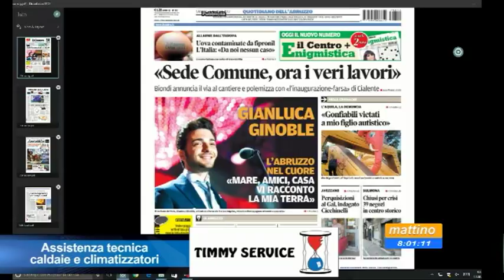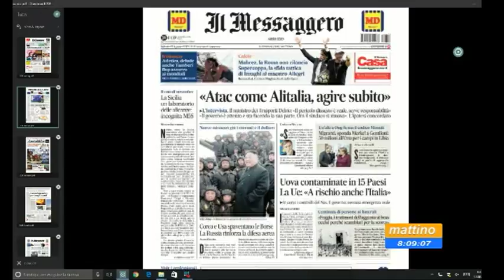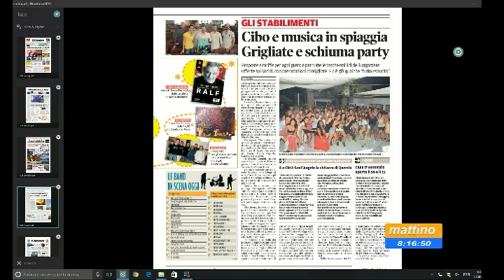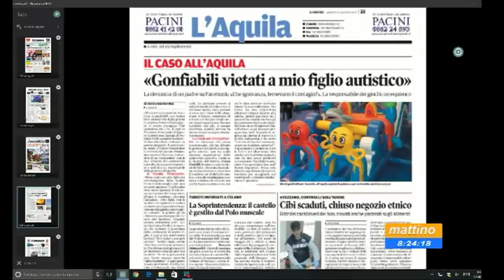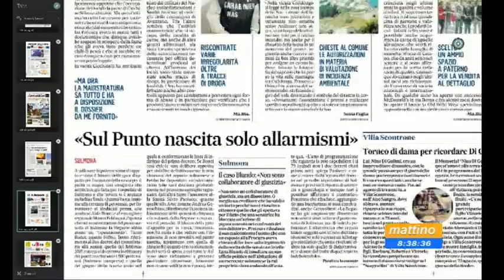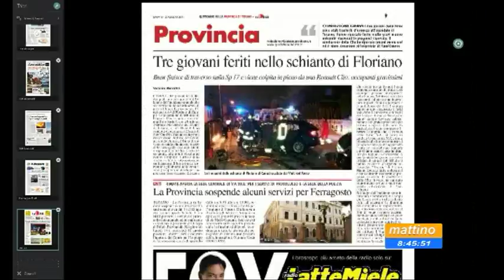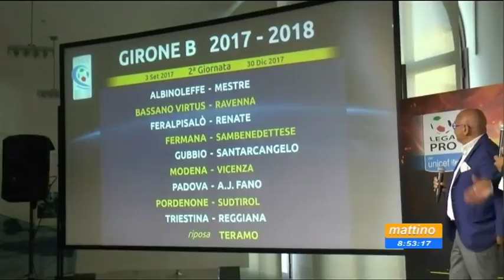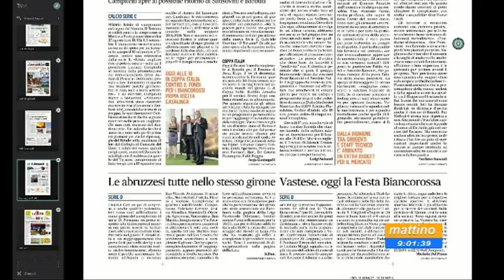Mattino6 rassegna stampa di sabato 12 agosto 2017